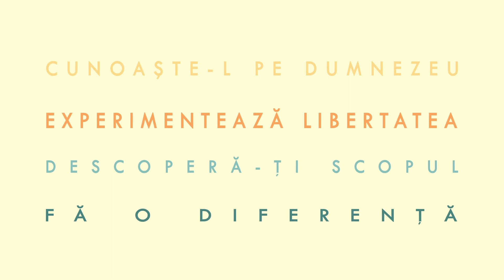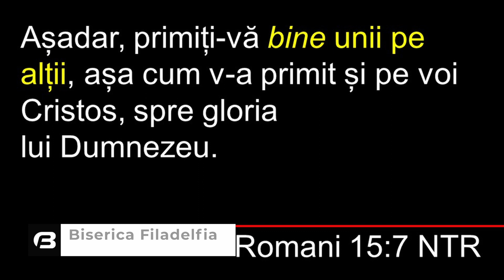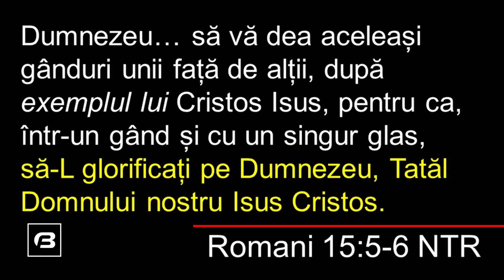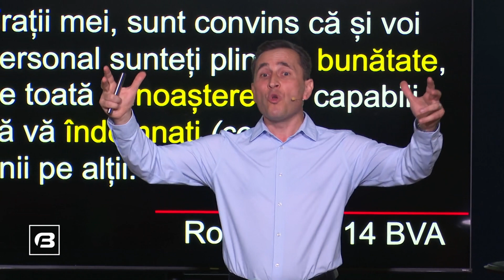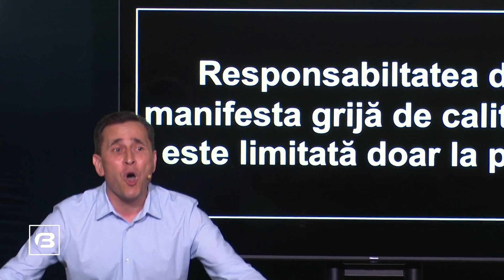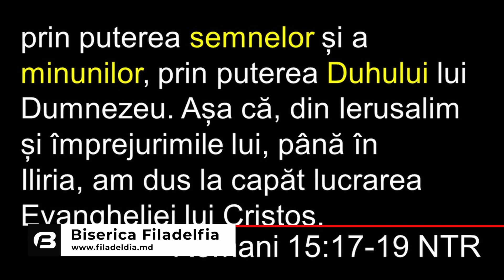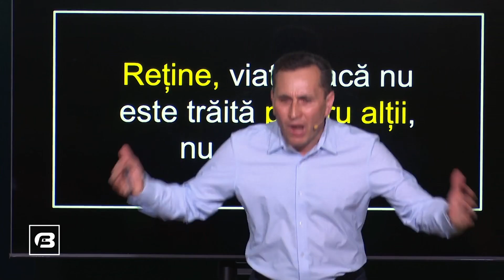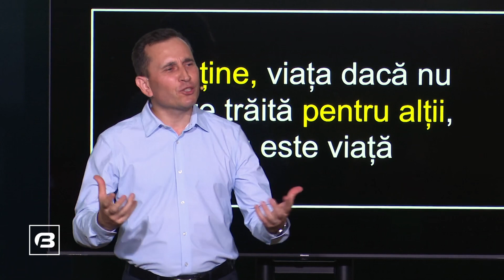Vara la Filadelfia - Concluzii / Pavel Grăjdaru / 27.08.2023